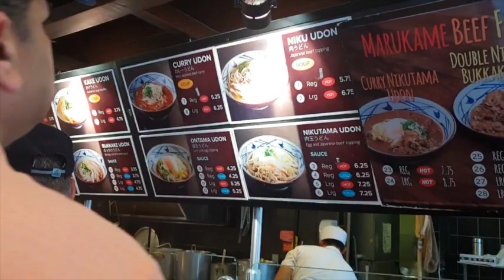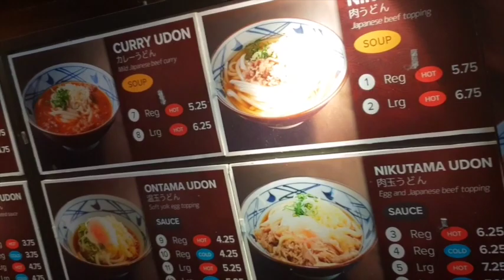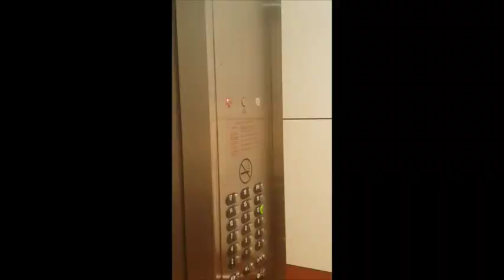FOODIES IN HAWAII#VLOG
HOLIDAYS ALMOST COMING TO AN END !!